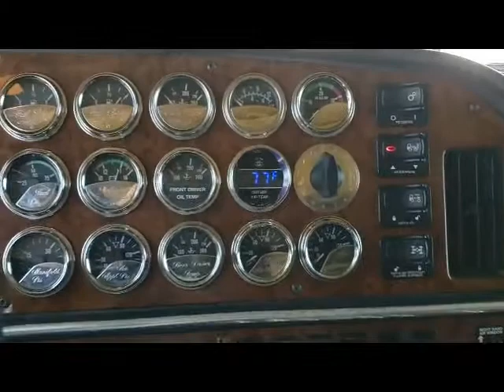2002 PETERBILT 379EXHD For Sale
WHOA LOOKY HERE BOYS!
Newer paint.  EXCEPTIONALLY clean truck that is well above average condition.  6NZ single turbo

BAD BOY has many pages of paperwork history on it. most uploaded below for you to read, look under the service logs section of this add to read them all

The truck just got here what I know is right on this ad when I get a chance to find out more info I will post it here

24.5 rubber that is 75-80%
Like new brakes

LED lights
Nice straight pipes

DO NOT LET THIS BAD BOY GET AWAY!

Financing available

Previously damaged title from years ago, I have no idea what happened to it at that time